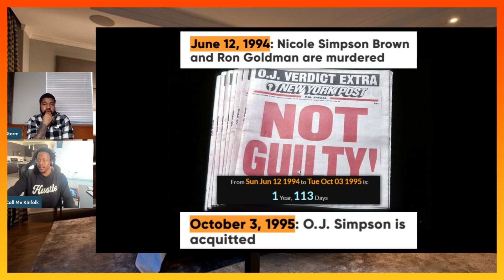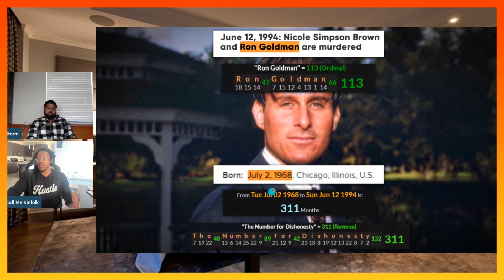Call Me Kinfolk: OJ Simpson's Trial Was A Freemason Ritual!